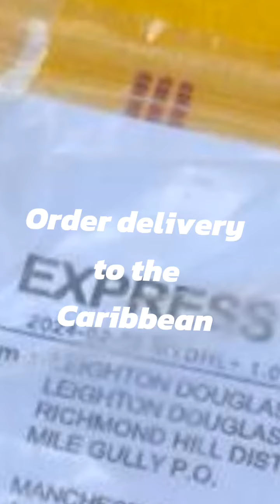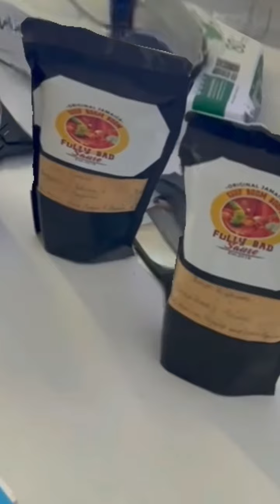Now delivery to the Caribbean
In this video a customer order some jerk season ,Grandma house and the Jerk sauce .. so I send it through D.H.L and it took about six days.. one love to all my Caribbean fans..